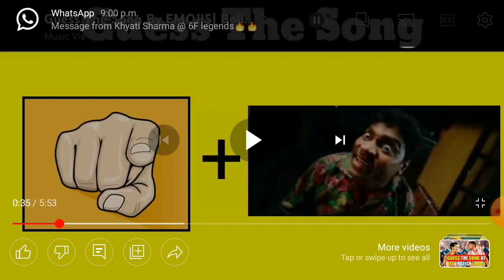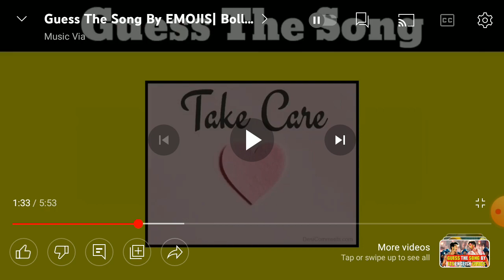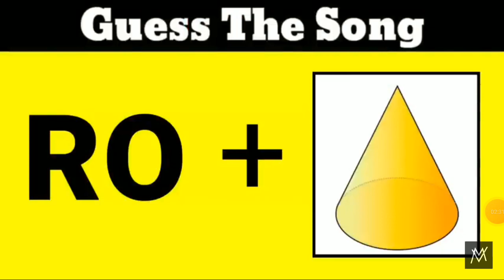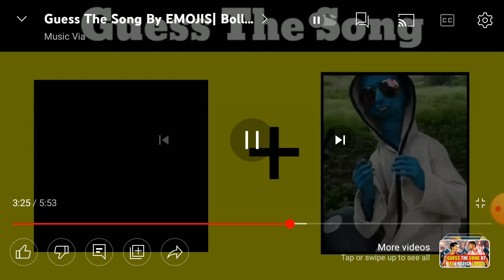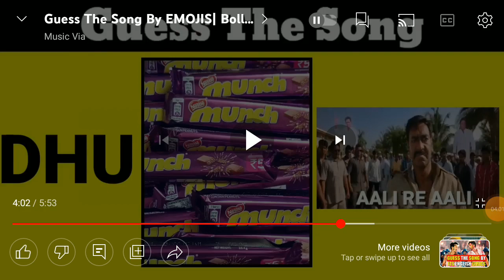Guess The Song Challenge By Emojis #1